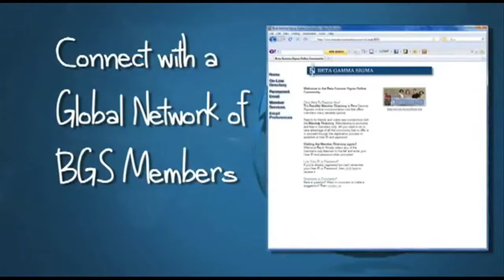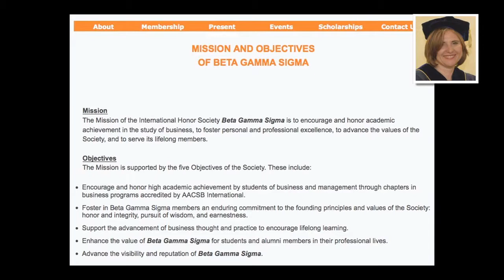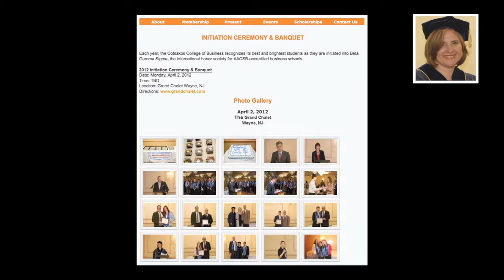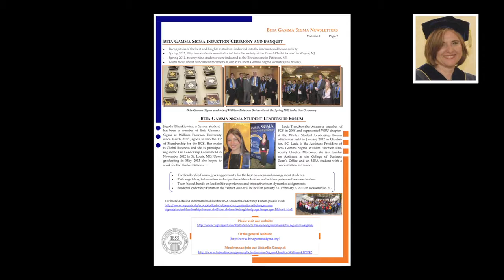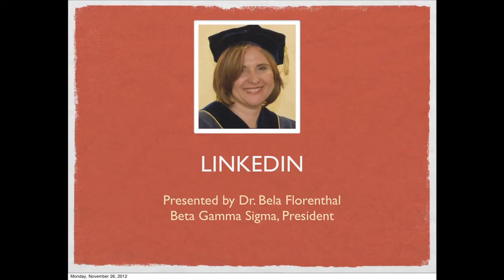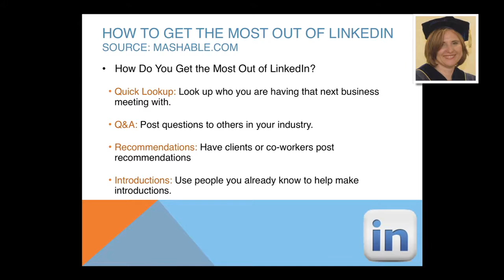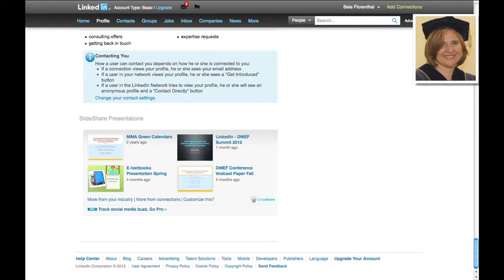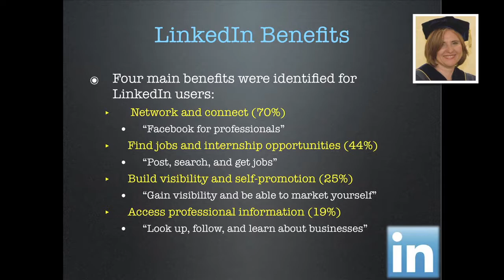A Presentation About the Benefits of Joining Beta Gamma Sigma and LinkedIn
Beta Gamma Sigma Chapter President Dr. Bela Florenthal and Chapter Vice President Lucja Truszkowska give a presentation about Beta Gamma Sigma, the international honor society for AACSB accredited business programs.

Dr. Florenthal demonstrates the information that is available at the Beta Gamma Sigma Web while Lucja Truszkowska discusses the Student Leadership Forum available for members to attend. Afterward, Dr. Florenthal discusses the benefits of joining and actively using LinkedIn.

The presentation is preceded by an externally-produced promotional video covering the benefits of joining Beta Gamma Sigma.